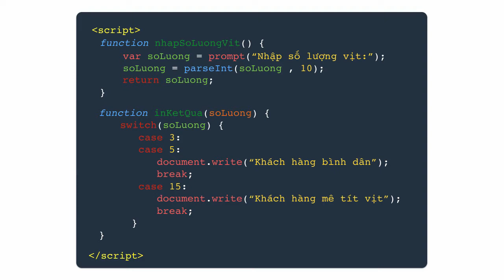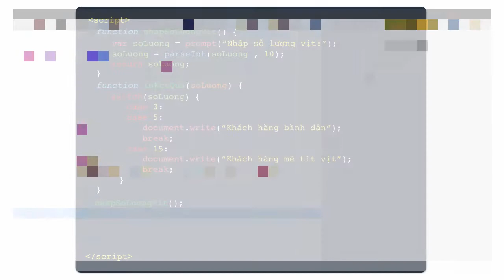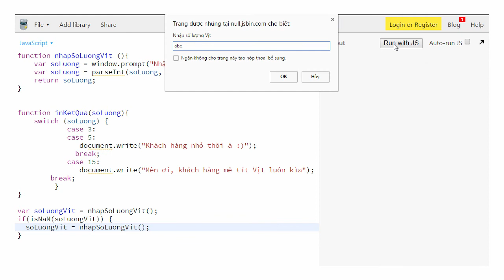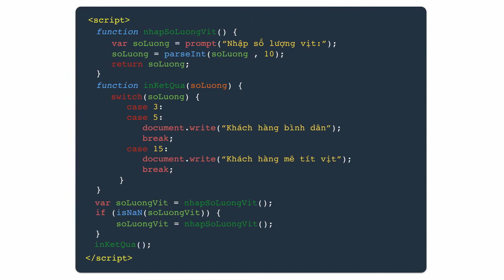Học JavaScript cơ bản - Bài 28: Hàm là gì - Hướng dẫn gọi hàm